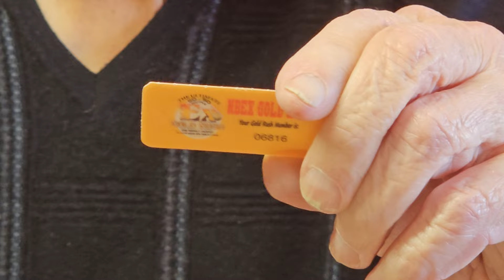NBEX Gold Rush Draw January 12, 2024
Winner
Gold Rush # 6816 Carol Martin

Jackpot Total $88,369
50/50 Total $44,198